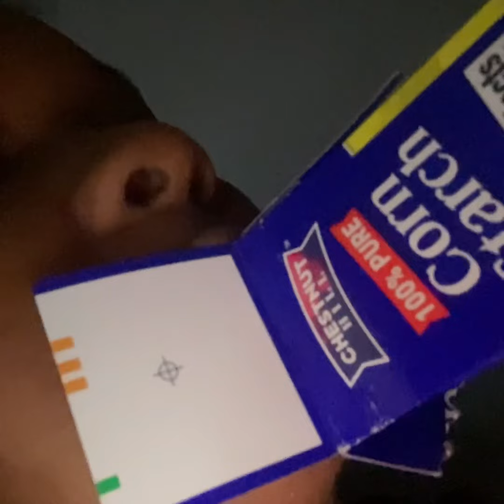🚨Chestnut Hill on this rainy day 💧☔️cornstarch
Oh yeah and DON’T FORGET TO STAY LIT 🔥 LOVE YOU GUYS 💕💕

I WILL BE DOING A GIVEAWAY @ 500 Subs & double @ 1,000 SUBS‼️ Share, share !